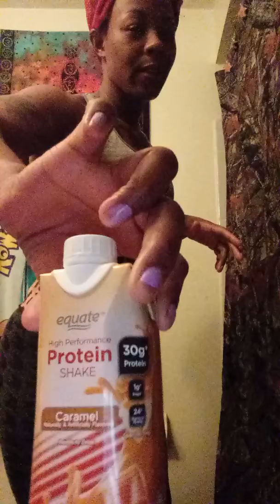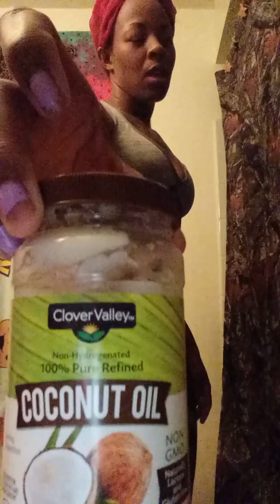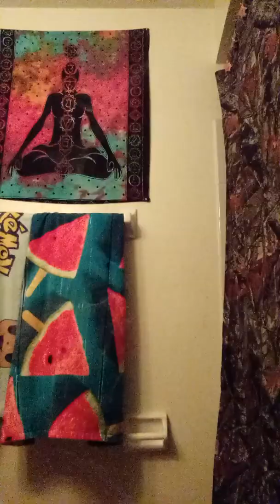Fasting mind and body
Day 8" this journey has been eye opening for me""looking forward to what is next""Date in""Jan 25"2020 time put out@11:36pm